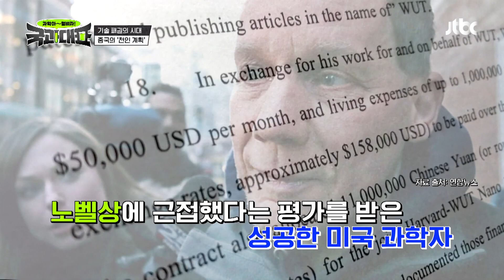[중국 과학 정책] 미국의 노벨상 후보마저 물들인 중국의 검은 돈... 국과대표(science) 5회 | JTBC 220423 방송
[중국 과학 정책] 미국의 노벨상 후보마저 물들인 중국의 검은 돈...